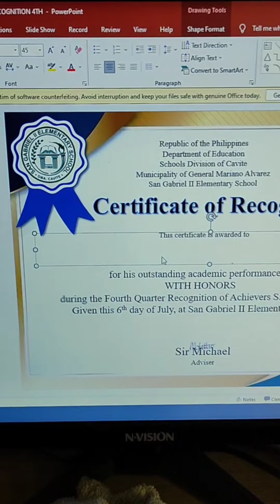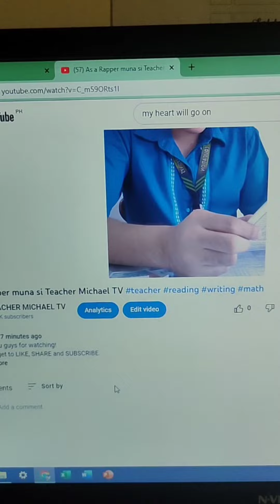Ribbons and Certificates for Classroom Recognition Teacher Michael TV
Reading, Writing and Other Instructional Materials SOFT COPY
LINK 1

Follow me on:

Learning Materials for Kids

Love,
Teacher Michael